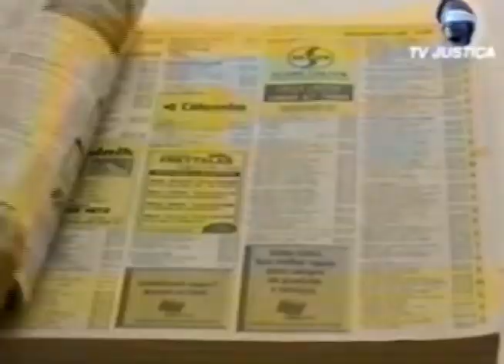MPF e MP/SC exigem recebimento de lista telefônica (2003)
O Ministério Público Federal e o MP Estadual ingressaram com ação civil pública objetivando apurar a distribuição das listas de assinantes dos usuários de telefonia fixa no Estado de Santa Catarina.

A ação proposta contra a Brasil Telecom (TELESC) e a Agência Nacional de Telecomunicações (ANATEL) está pedindo, em caráter liminar, que a lista seja distribuída no prazo de 30 dias.